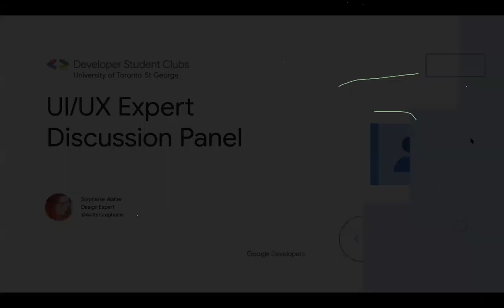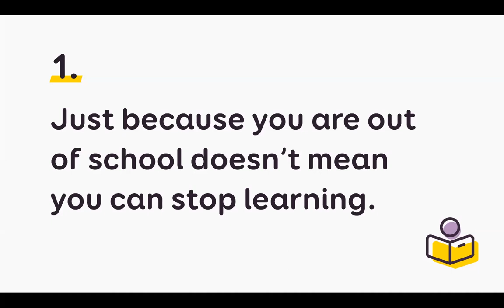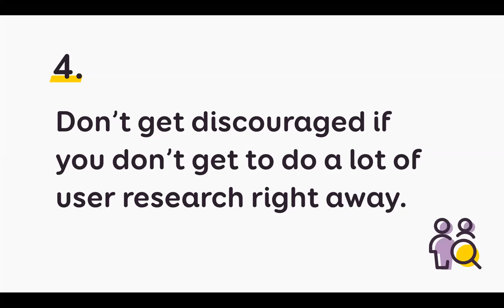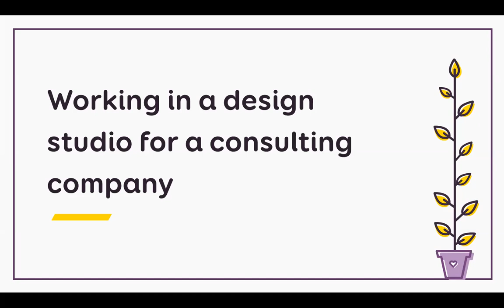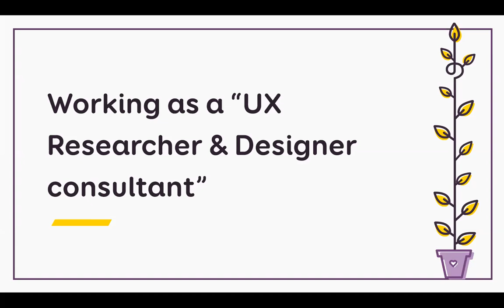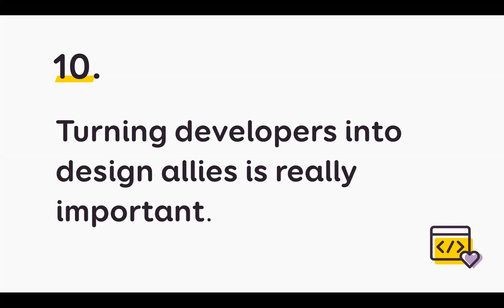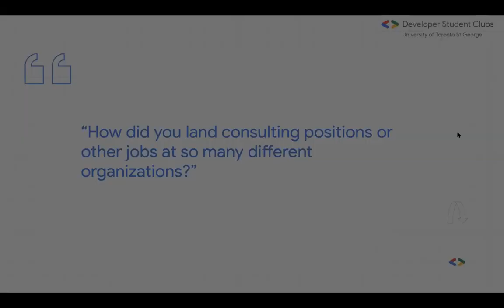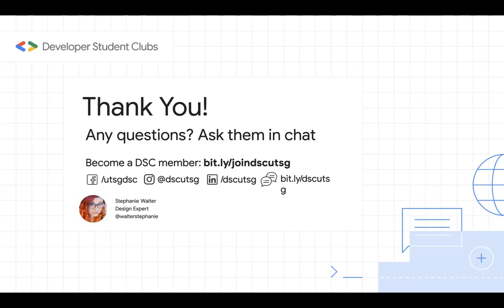DSC UTSG Meet a UX Expert: Stéphanie Walter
On November 17, 2020 @ 2PM EST, Developer Student Club (DSC) UTSG hosted a speaker panel with Google Developer Expert Stéphanie Walter! Students were able to learn more about UX Design and how to get started!

About Stéphanie Walter
With a decade of experience as a UX Designer, Stephanie focuses on building a great user experience for anything from mobile apps to complex dashboard up to responsive websites! She is a Google Dev expert (Web Platform and Product Design) and likes to share her passion for her work. She teaches and talks about UX design patterns, mobile UX design and a few other things like PWAs. Her claim to fame: she once helped redesign monitoring panels for tower cranes. Don't hesitate to reach out to her for questions and advice.

Make sure to follow DSC UTSG on Social Media and sign up for our mailing list to stay up to date: